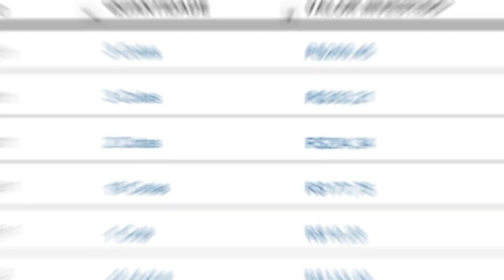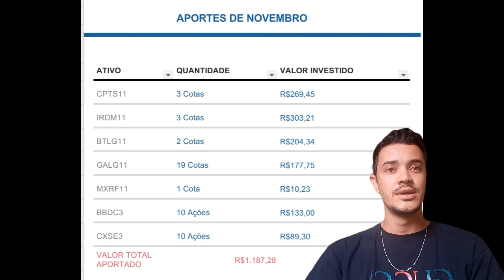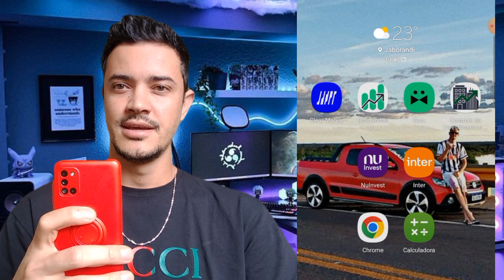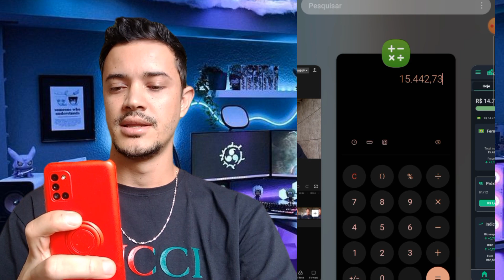FECHAMENTO DE NOVEMBRO: Quais ATIVOS eu comprei? Assista e descubra!🤑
Fechamento do mês de NOVEMBRO, agradeço a Deus por tudo, por esse mês abençoado pelas metas alcançadas e agradeço também a vocês que né seguem.

MUITO OBRIGADO!🙏🏻